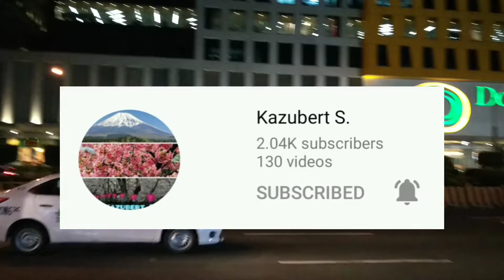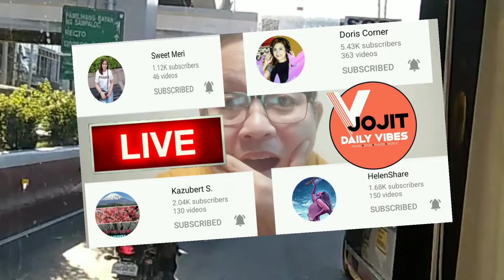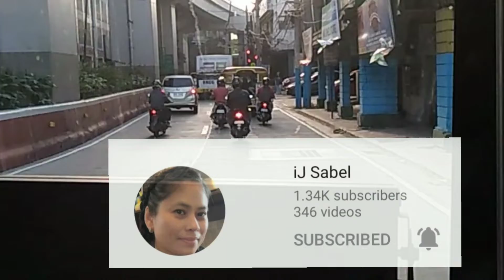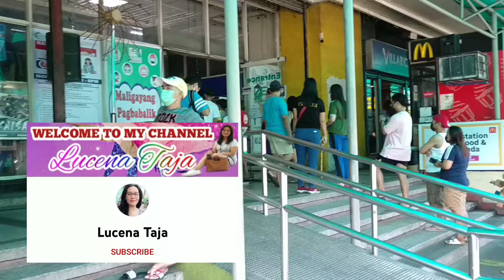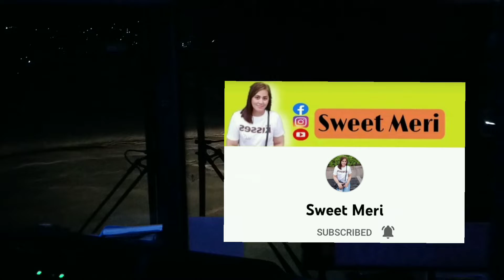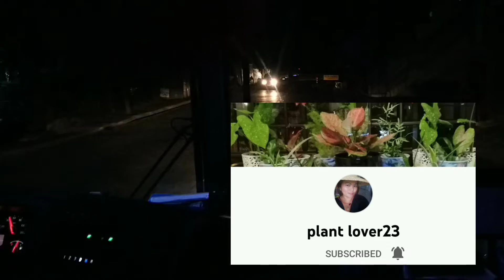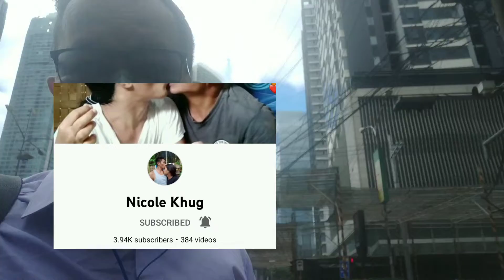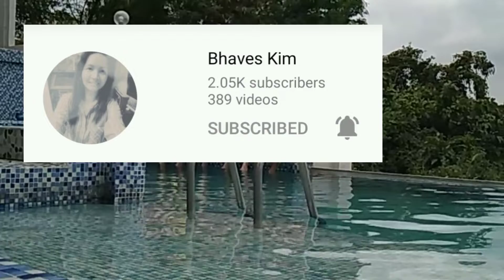SHOUTOUT TO MY SUPPORTERS. Thank you so much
Please connect with my supporters . . .